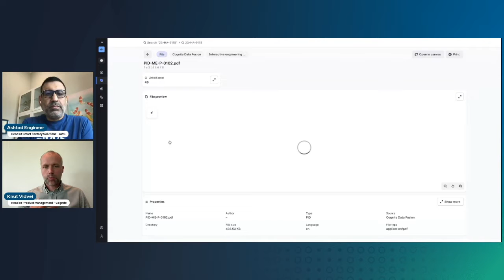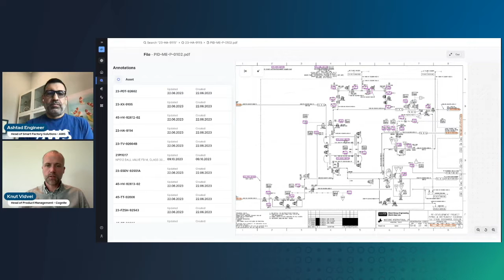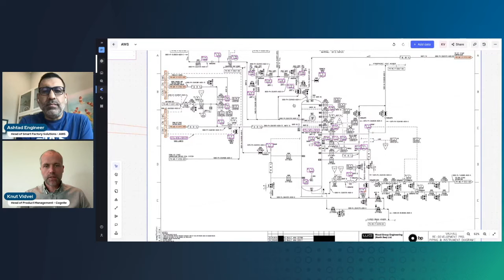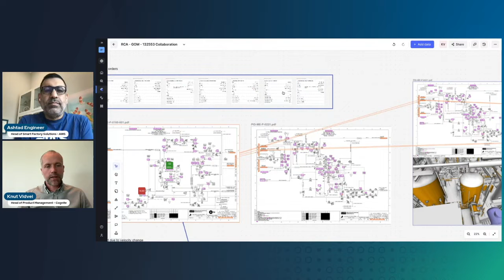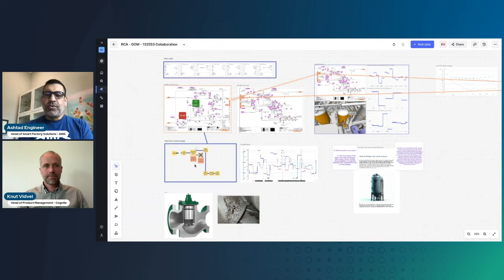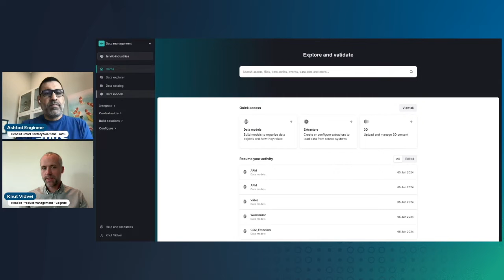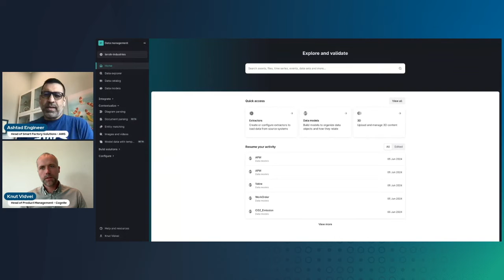Cognite Data Fusion® by Cognite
In this episode of "This is My Offer", Knut Vidvei, Head of Product Management at Cognite, discusses with Ashtad Engineer, Head of Smart Manufacturing Solutions at AWS, how Cognite Data Fusion ®  improves operational performance, reduces costs, and unlocks opportunities in real-time by delivering simple access to complex industrial data so process engineers, field workers, maintenance teams, and other data consumers can make the right decisions at the right time.

Cognite Data Fusion provides Industrial DataOps, Industrial Generative AI, and Industrial Canvas capabilities; all in one place to discover, explore, build, and scale 100s of digital operations use cases.

Chapters:

00:00 - Introduction
01:44 - Cognite Data Fusion Value Prop
02:33 - Cognite Data Fusion Demo
09:47 - Cognite Data Fusion ROI
10:59 - Industrial DataOps ROI
12:30 - Cognite Data Fusion Quick Start Program
14:15 - Cognite and AWS Partnership
15:59 - Customer Wins
18:24 - How to get started
19:15 - Closing Remarks